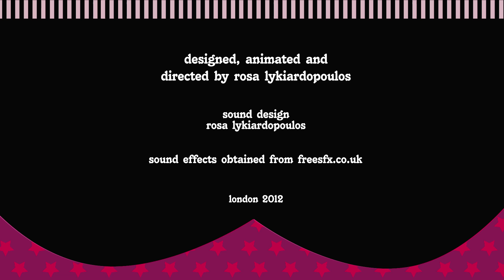The amazing Serbian Cousins. Teaser 04.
Things are getting worse on the amazing serbian cousins circus! But they are still coming to a town near you!